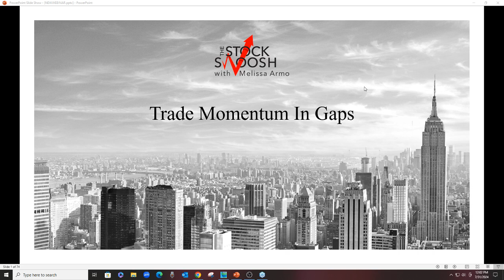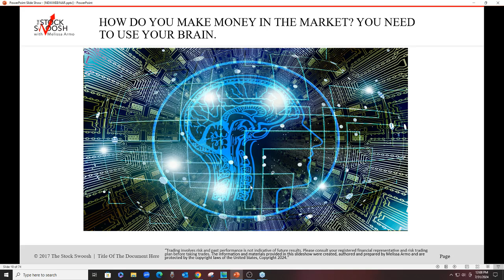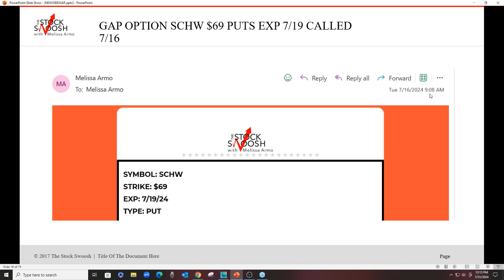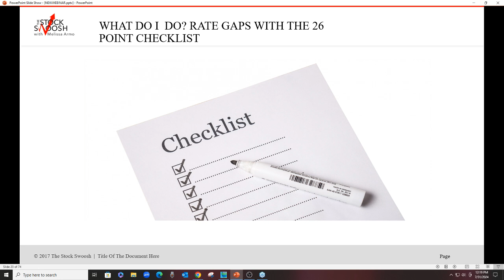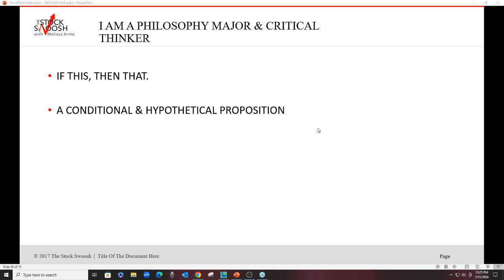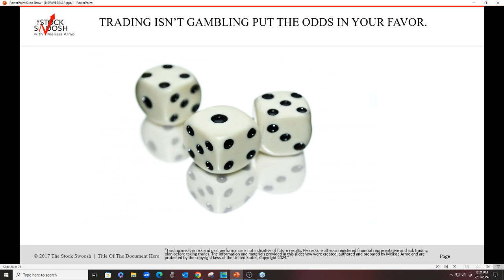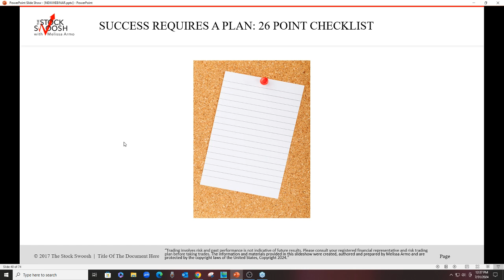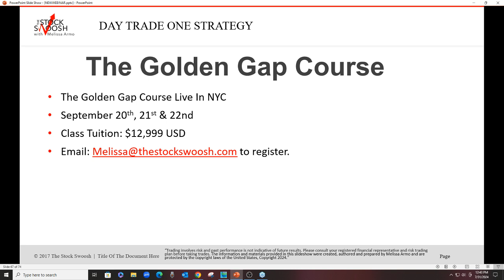Trade Momentum In Gaps